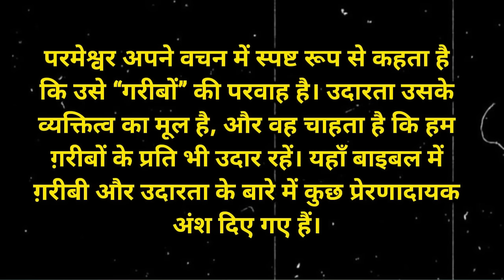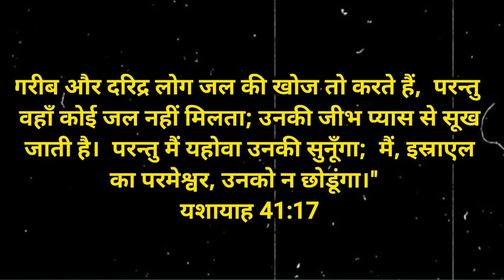सुबह की प्रार्थना | गरीबी से छूटकारा मिलेगा | Morning Prayer | Pas. Bharti & Sis. Aradhana Bharti